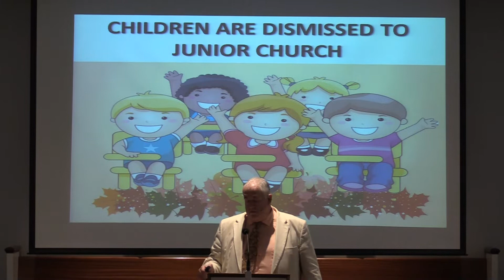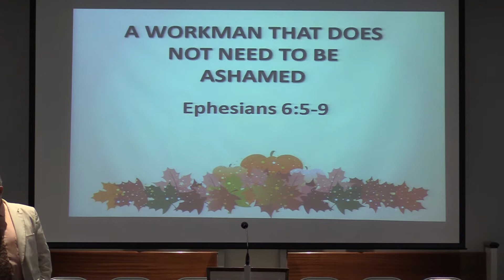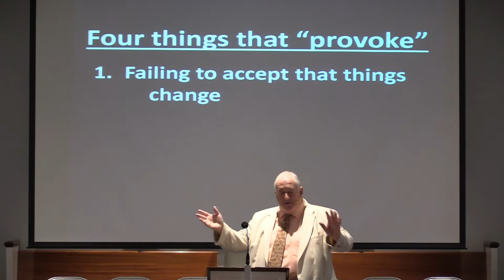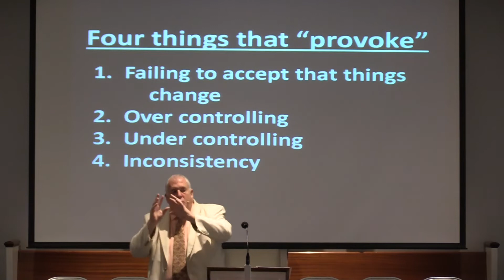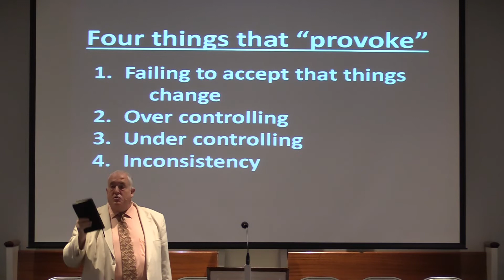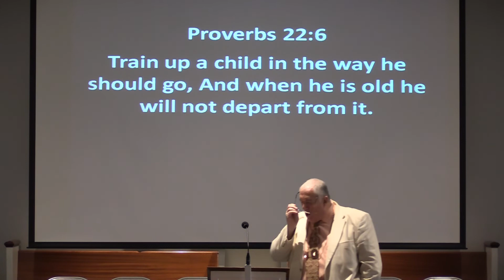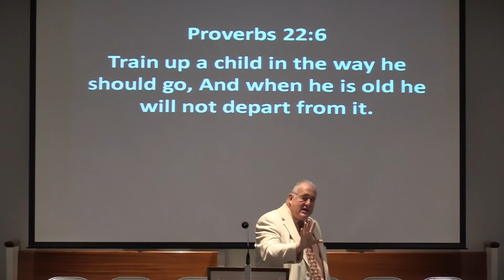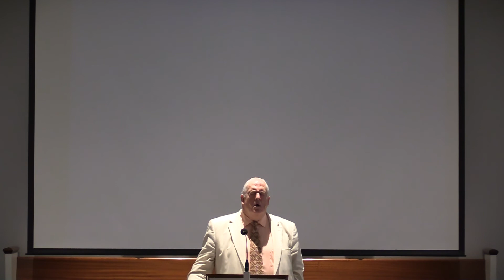Pastor Randy Friedman - North Chester Baptist - Ephesians 6:4-9